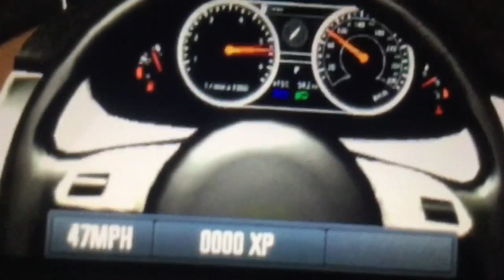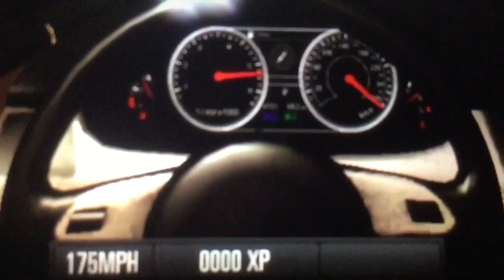Audi A8 Fastest Acceleration Test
1st Video: 0-190 mph  2nd Video: 108-200 mph